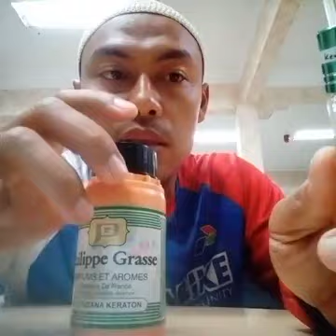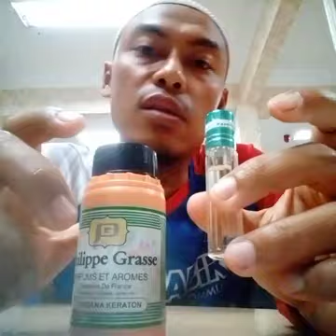parfum Cendana Keraton by Philippe || aroma yang tajam